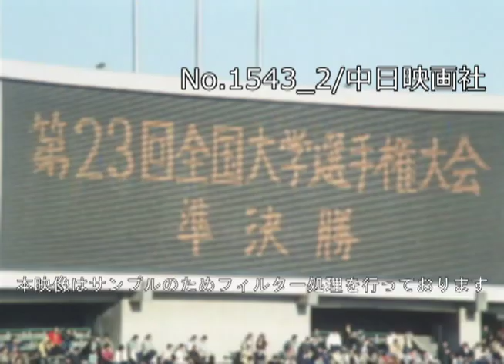「同大惜敗 -大学ラグビー-」 No.1543_2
この映像へのお問合せ↓
概要↓

「ラグビー大学選手権」準決勝が1月4日、国立競技場で5万人の観衆を集めて行われた。
関西の優勝校同志社大と関東の早稲田大との準決勝戦。
10対9で早稲田大の勝利。

　BGMをお聞きになりたい方はお問合せください。